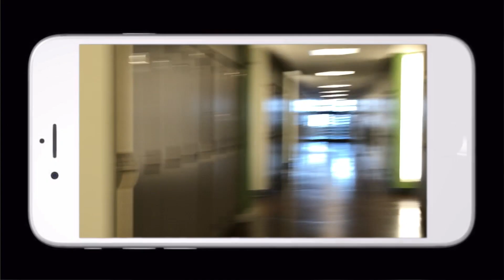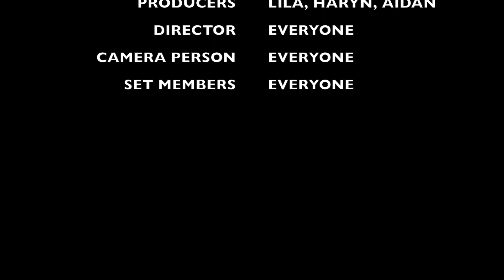i Only Have Eyes for You